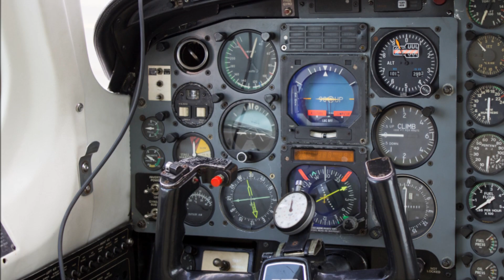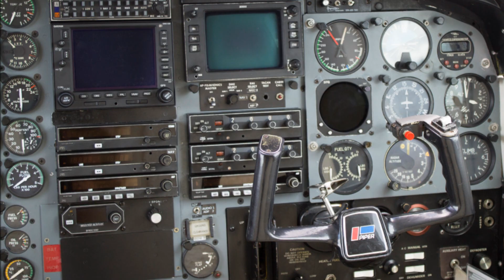AVIÃO PIPER CHEYENNE 2 A VENDA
Avião turboélice, pressurizado, 8 lugares Piper PA31-T-620 Cheyenne II a venda no Brasil.